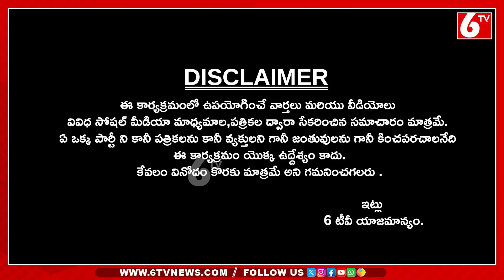సారీ చెప్పిన బిత్తిరి సత్తి..! Bithiri Sathi Says Sorry On Bhagavad Gita Issue | Once More | 6TV